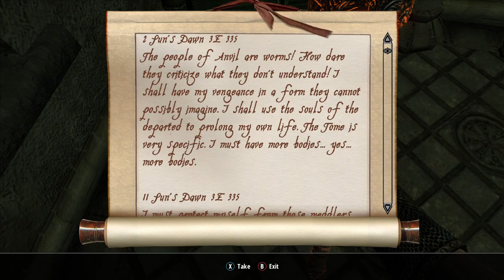The Elder Scrolls IV: Oblivion - Part 17 - Ghostbusters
Oblivion continues, as we visit Anvil, where I finally get lucky and stumble upon a good-sized house that I can actually afford, which definitely cannot possibly have any unexpected downsides...

Mod list;